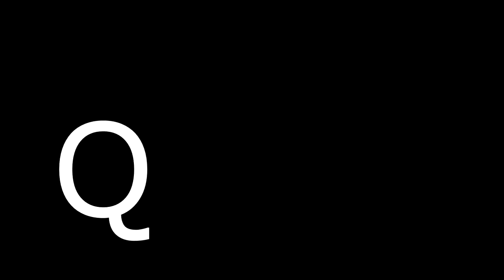Learn the Alphabet with Grant Gustin || The Flash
For this video I literally watched every single video of Grant I could find (and there are a lot of them) Please show some love xD